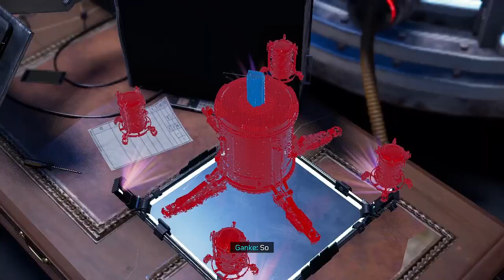ผมคือใคร ใครคือเธอ | Marvel's Spider-Man: Miles Morales - Part 4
โดเนทขึ้นจอ ขั้นต่ำ 20 บาท True wallet (โดเนทแบบพร้อมเพย์จะดีมาก)

เลื่อนลงมาทำไม ขึ้นไปดูคลิปก่อน! อ่าวดูจบแล้วหรอ
งั้นก็อย่าลืมคอมเมนท์ด้วยความสุภาพและให้เกียรติผู้อ่านด้วยนะครับ